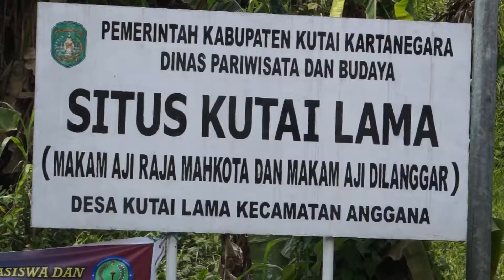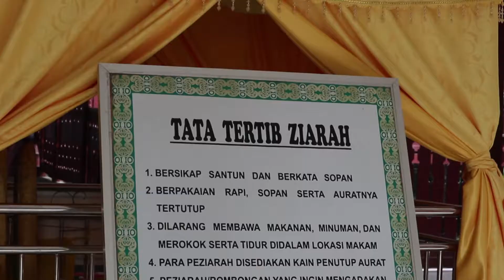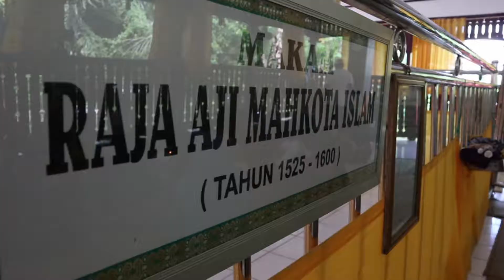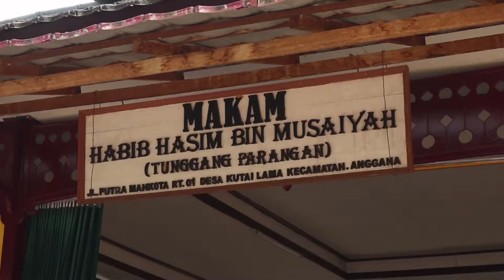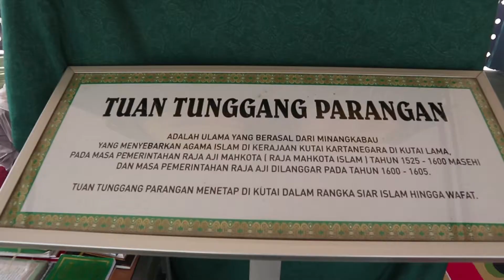TVRI Kaltim - WISATA ZIARAH KUTAI LAMA